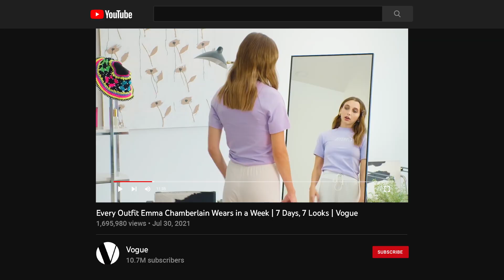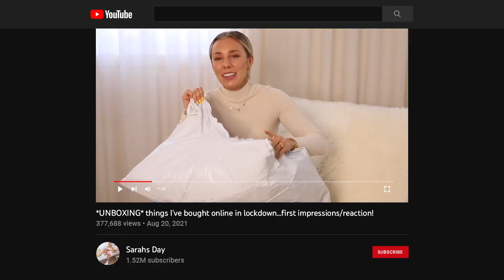Meet your customer’s favorite customer | YouTube Advertisers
Today’s shoppers see YouTube creators as sources of trust when it comes to products and brands, inspiring viewers across the whole shopping journey. Here Gina Shalavi, Head of Insights and Trends, YouTube Ads Marketing, explains more about this new dynamic between audience and creator.